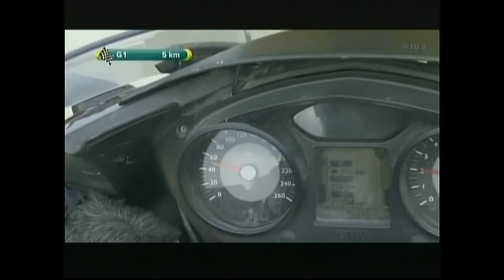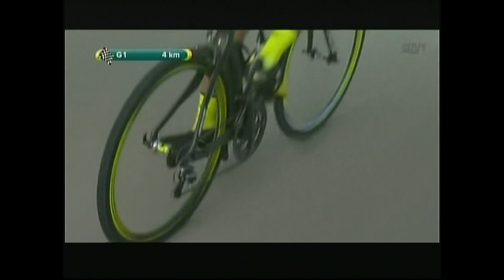2013 Tour of Flanders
2013 edition of Tour of Flanders